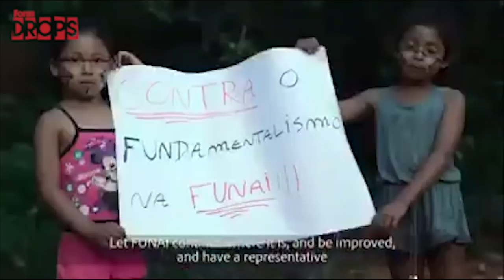Drops Fórum | Associação lança campanha mundial para proteção dos povos indígenas